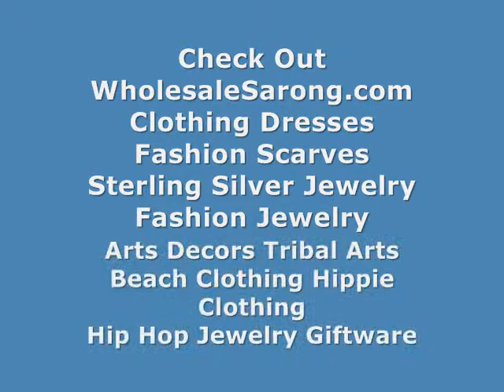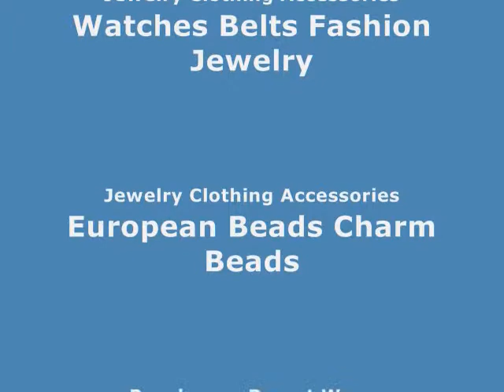wholesale cheap clothing mundu shawl blue hibiscus red palm leaf sarong WholesaleSarong.com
USD$4.95 each
Sarong Hawaii Luau Beach Wrap Dress, blue hibiscus flower red palm leaf on white background

Discount Clothes at Wholesale Prices blue hibiscus red palm leaf sarong
Where to Buy Clothing in Bulk hibiscus/palm leaf clothing sarong
Wholesale Bulk Clothing hibiscus/palm leaf clothing sarong
Clothing Sold in Bulk hibiscus/palm leaf clothing sarong
Buying Clothes for Resale sarong hibiscus/palm leaf